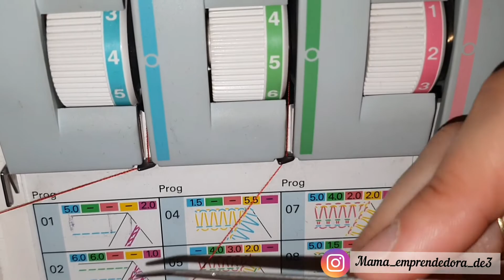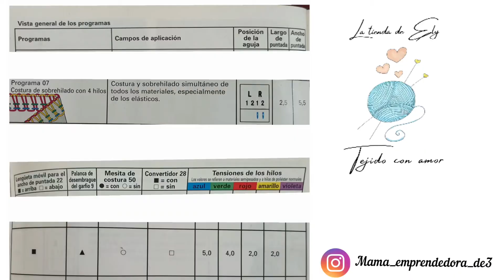Enhebrado de overlock de 4 hilos para costura elástica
Enhebrar según se ve en el video.
este tipo de puntada se hace en tejidos elásticos, en puños de mangas o pantalón, para dobladillos de camisetas y ropa interior.

Espero que os sea tan útil como a mi tener este enhebrado a mano!!